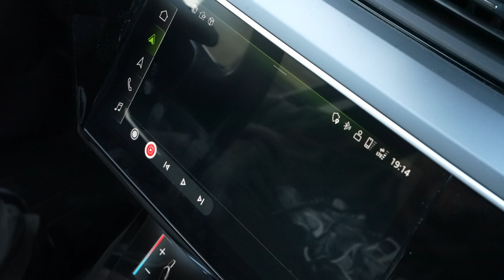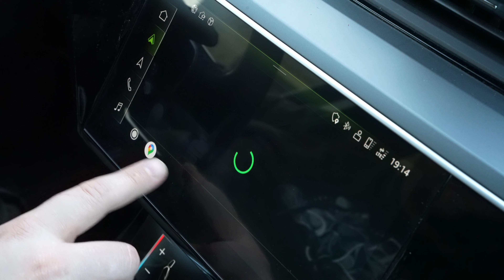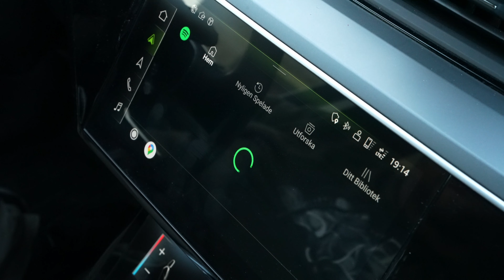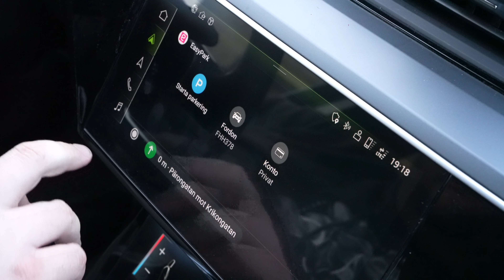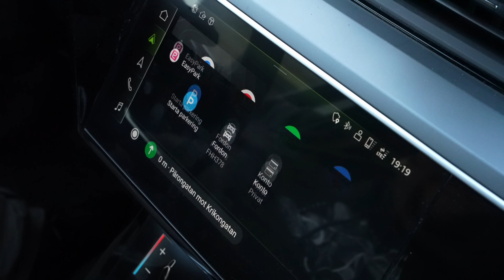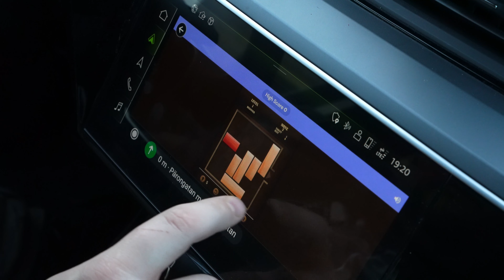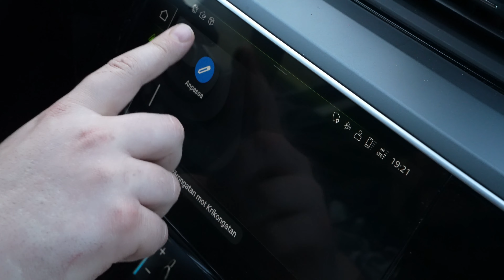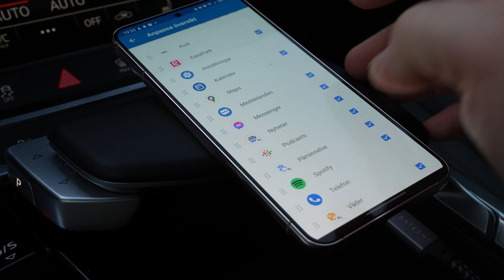Nyheterna i Android Auto år 2022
Det är verkligen inte mycket som har hänt med Android Auto nådens år 2022 men några småsaker finns det ändå att visa inklusive ett gäng spel.